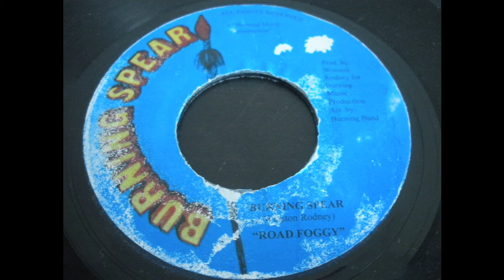Burning Spear - Road Foggy - Burning Spear 7inch 1980